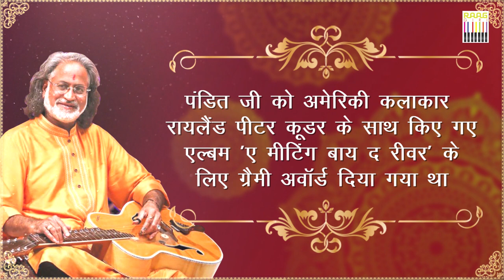Unheard Stories of Padma Bhushan Pandit Vishwa Mohan Bhatt by Shivendra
Watch Unheard stories of Padma Bhushan Pandit Vishwa Mohan Bhatt by Shivendra